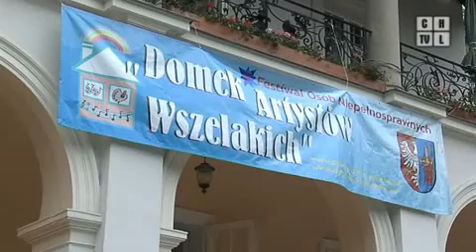Domek Artystów Wszelakich już po raz czwarty. Program z 17.06.2011